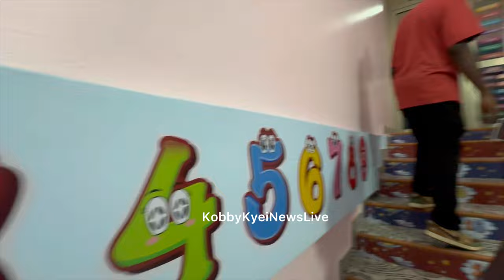TV3’s Cookie Tee spends quality time with Maxin and explores Mcbrown's new opened children's store.